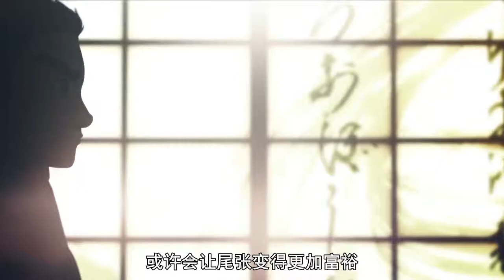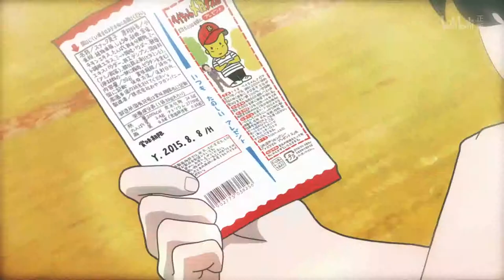信长协奏曲-动画版-02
风格：漫画改/历史/声控
地区：日本
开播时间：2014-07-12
声优：三郎：宫野真守 明智光秀：梶裕贵 归蝶：水树奈奈 木下藤吉郎：中村悠一 阿市：悠木碧 池田恒兴：兴津和幸 柴田胜家：小山力也 前田利家：浅沼晋太郎 佐佐成政：三宅健太 丹羽长秀：高桥伸也 泽彦：绪方贤一 德川家康：福山润 竹中半兵卫：樱井孝宏 浅井长政：木村良平 森可成：杉崎亮 森长可：吉野裕行 森兰丸：村濑步 足利义昭：杉田智和 松永久秀：黑田崇矢 织田信行：内山昂辉 平手政秀：清川元梦 斋藤道三：秋元羊介 旁白：小栗旬
简介：讨厌念书，对日本史毫无兴趣的高中生三郎，某一天突然时光穿越到了战国时代（1549年）。在那里见到与三郎一模一样真正的织田信长，得到“替体体弱多病的织田信长”委托，天下统一为目标的故事。